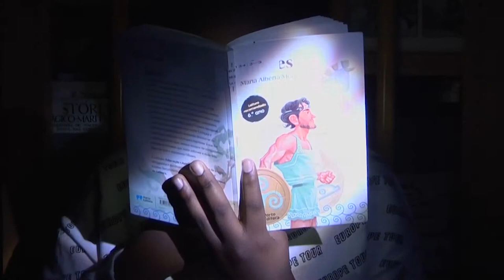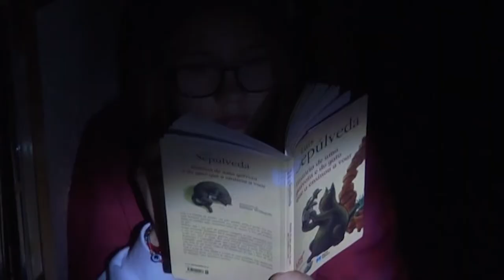Miúdos a votos 2019 (livros nomeados no 3.º ciclo)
Vídeo sobre os livros nomeados no 3.º ciclo (2019) com a colaboração dos alunos da Escola Básica Professor Galopim de Carvalho, Queluz.

Produção: RBE.